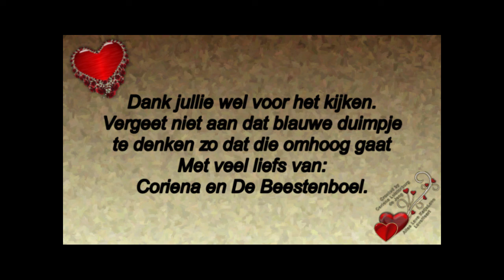Vrijdag 24 april Rebecca niet geweest Ruud komt telefoontjes plegen